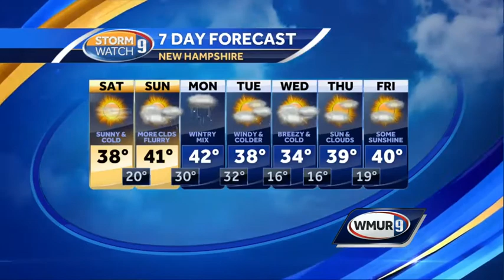Coldest air so far this weekend